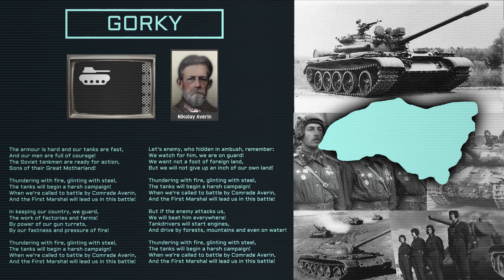Anthem of Gorky (Warlord) - HoI4 "TNO"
-FICTIONAL CONTENT-
The Anthem of Gorky in "Hearts of Iron IV - The New Order".

Song: "March of the Soviet Tankists" (Instrumental)